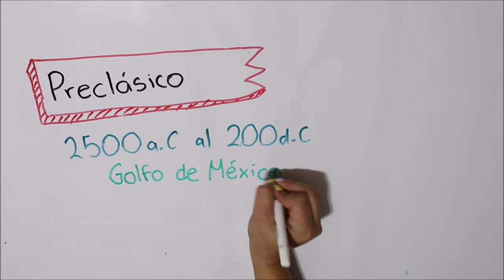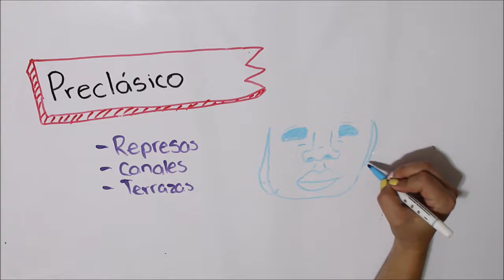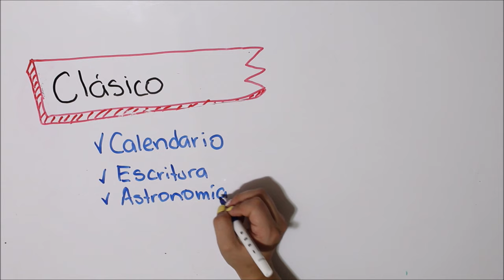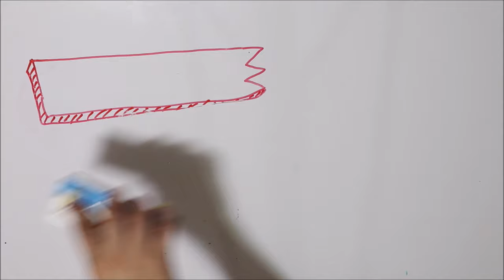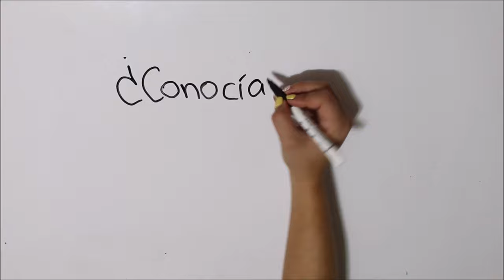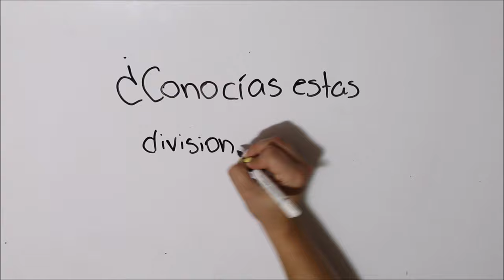Civilizaciones Prehispánicas (Preclásico, clásico y posclásico)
¡Estos son los periodos: preclásico, clásico y posclásico!
Te los explicamos resumidos.

ILUSTRADORA: @hey_suss